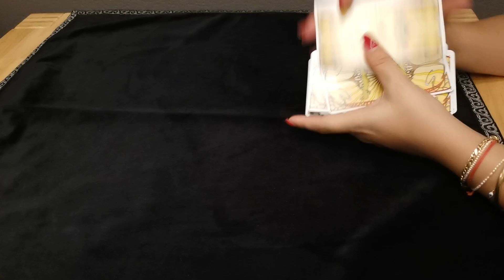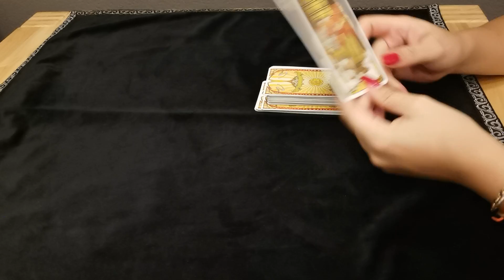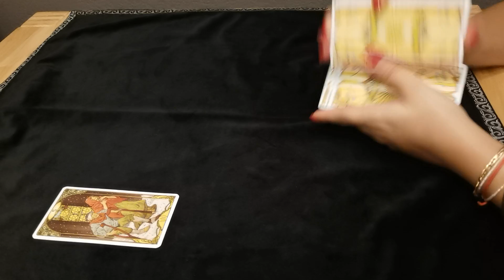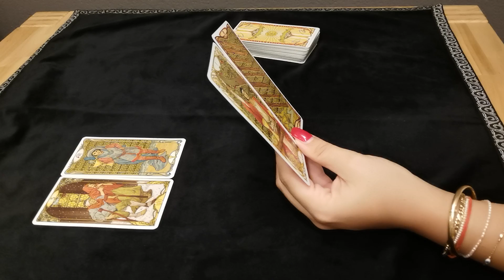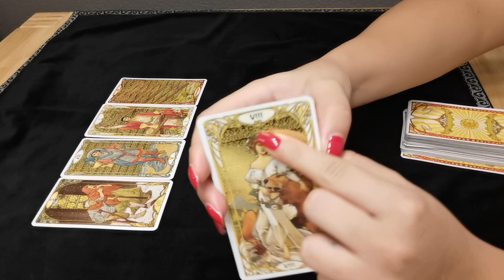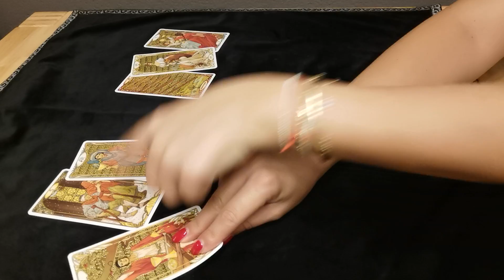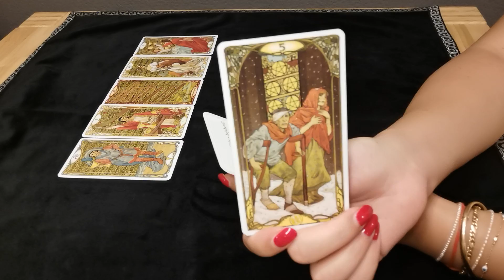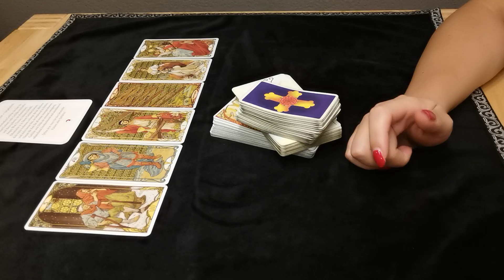WASSERMANN - DIE RETTUNG ❤️ (JULI 2021)